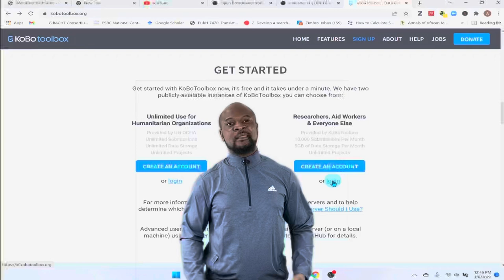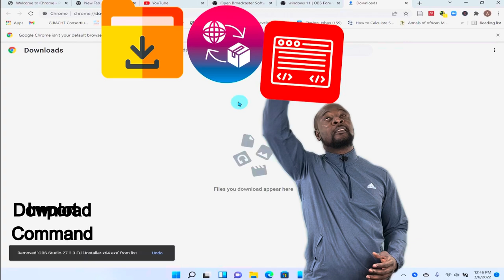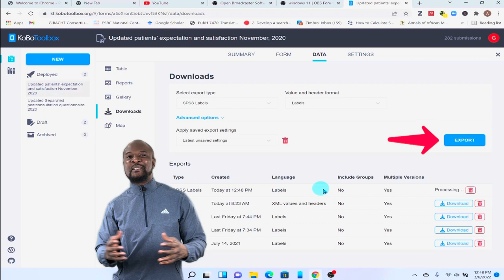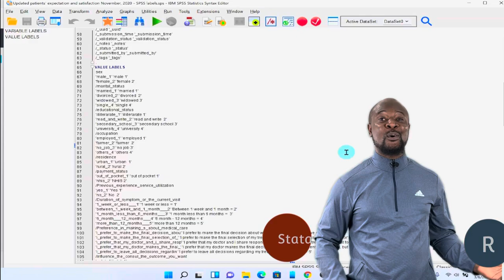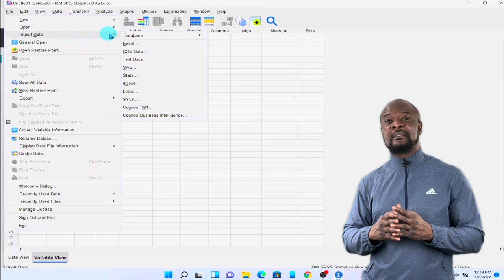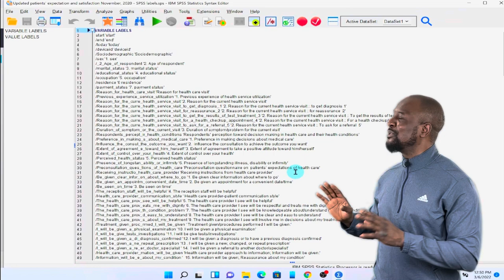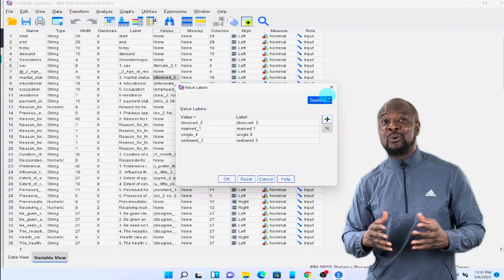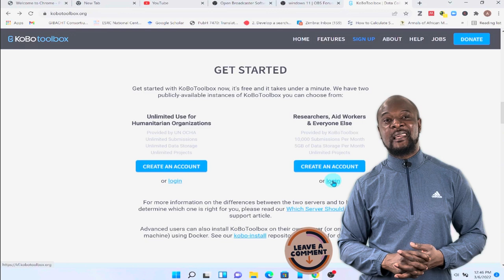How to import kobotoolbox data into SPSS for Analysis- Easy tutorial for beginners.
This is a quick video tutorial to demonstrate how to enter data collected with Kobotoolbox on Android devices into SPSS for data analysis